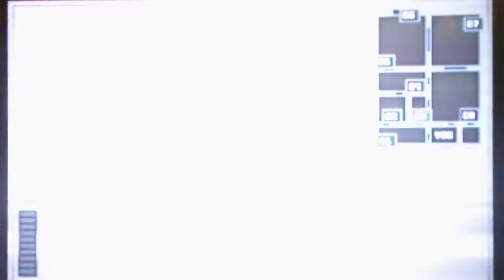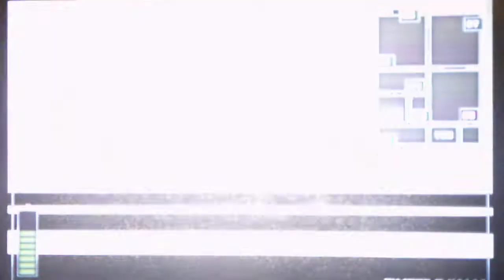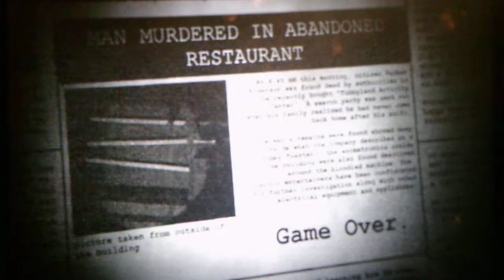Tubbyland Act 1 Rebuilt Night 1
I am back to making videos this time I am back to uploading videos full time since I'm done with college